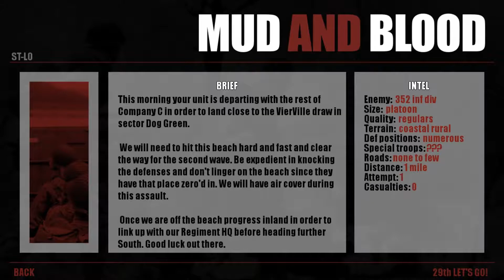Mud and Blood Steam 0.1.6a: Part Thirty Five (St Lo)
I still didn't get a double skip :(

3:13 I keep moving my guys up and down around the church because i want to be able to see what they're doing inside. I can't hover over the church like I can with houses and sometimes the only way to look inside is to click, which happens often while I unintentionally have someone selected.

3:48 I try to go in for the flank, but there are more Germans behind and they take a shot at my light infantryman. I move the flanking group at the other side of that tree, but it does not flank from there.

8:30 Enemy wasn't that supressed as I liked it to be so they are able to return several rifle shots, one of which lands in and kills my veteran light infantryman.

9:35 I try the fortify position ability and later regret that I didn't use it at the other nearby house.

12:10 I try to make another flanking attempt at this sandbag position, only to fall in the same mistake of getting shot at by the enemy's comrades behind
the sandbag position. I lose my intel soldier as a result.

13:18 stealthy German one-shots my engineer. Awkward situation occurs where the shooter just moves closer to my men and the two sides wait a few seconds to aim. Then my machinegunner just unloads him like that Inglorious Basterds scene with the Bear Jew shooting THAT dead body.

15:40 Another ppsh pain in the ass. The next few minutes has me move my group back and forth to regain morale as the ppsh and his buddies saps it.

18:29 The soldier with the ppsh tries to finish us off moving closer, but my medic luckily pops him as he's moving at our side.

21:55 Another Stealthy German does his evil doing and this time kills my medic. My machine gunner gets to his movement position just in time and "Bear Jews" him too. I don't think I'm exaggerating, the body gets covered in so many blood decals and the gunner gets 100 morale by the time he stops shooting!